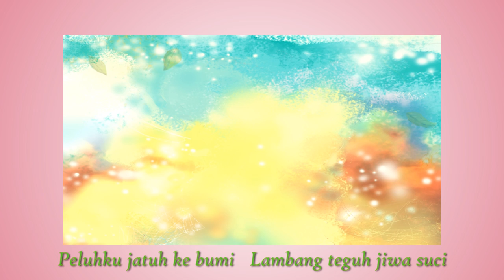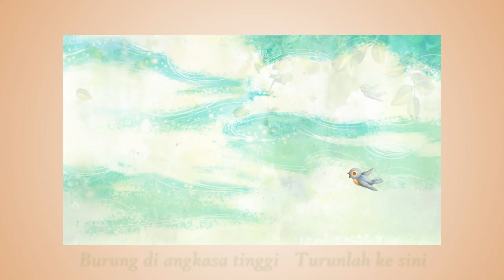Soo Wincci【Indah Bumiku】 Official MV